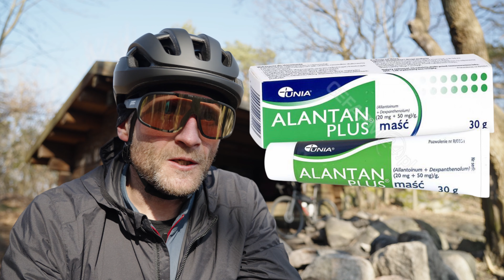Odparzone pośladki po rowerze? Znam sposób.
Temat przykry, ale niestety może się przytrafić chyba każdemu. Dziś zrobiłem 70km pierwszy raz od bardzo dawna i jest na szczęście ok. Jakie Wy znacie sposoby na taką dolegliwość?